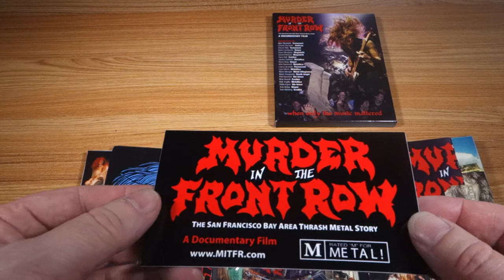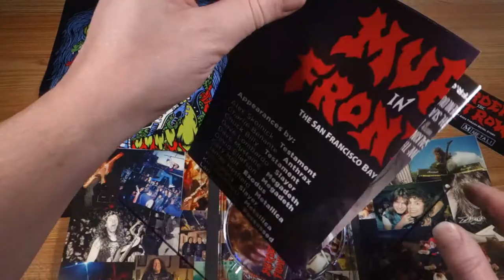Murder In The Front row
DVD comes in a slipcase with two double-sided posters and a sticker